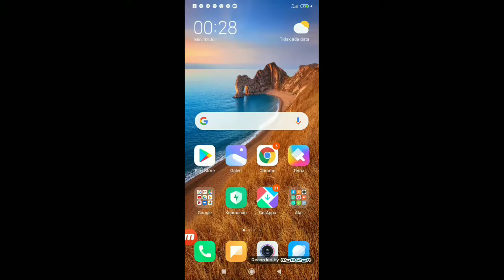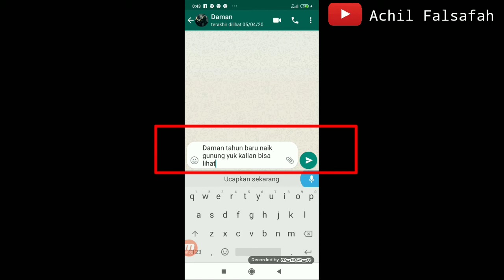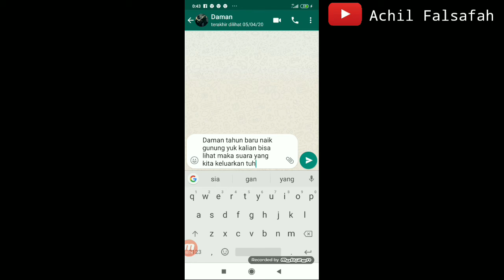Cara Mengirim Pesan Watsapp Tanpa Mengetik (Tanpa Aplikasi)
Hallo teman-teman,

Di video kali ini kita bakal bahas tentang bagaimana cara menulis atau mengirim pesan Whatsapp tanpa harus mengetik tanpa aplikasi apapun. Yuk simak sampai selesai videonya dan silakan dicoba praktekan sendiri ya.

Terimakasih.